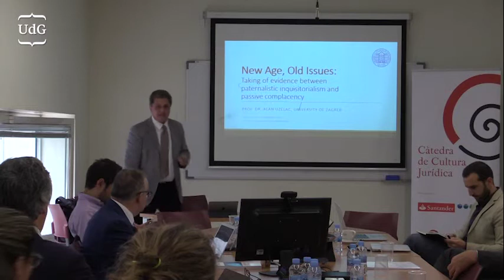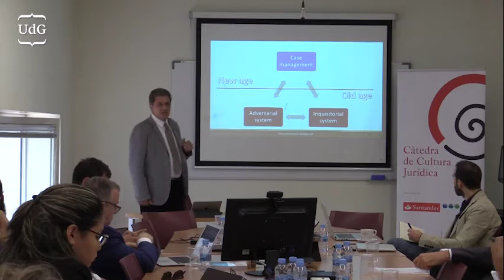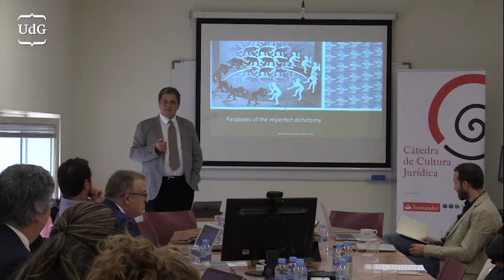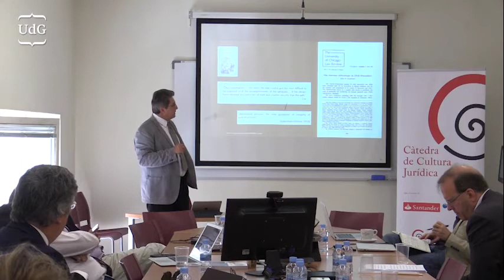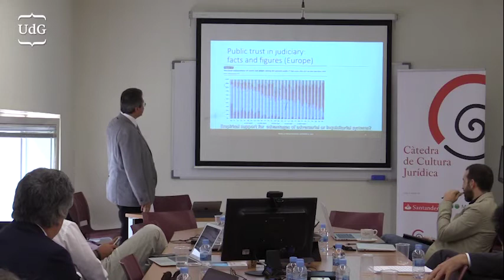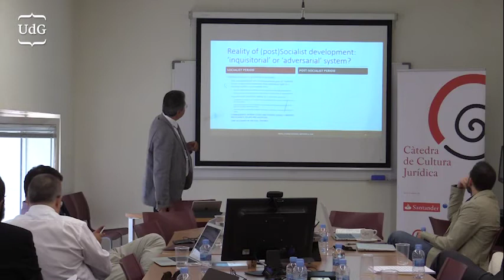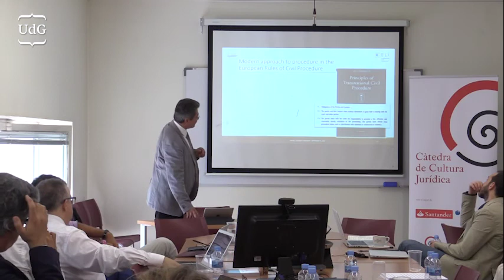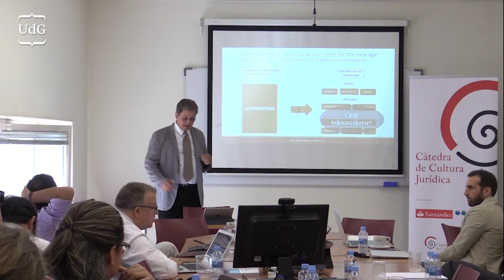Alan Uzelac. Taking of Evidence; Between Paternalistic Inquisitorialism and Passive Complacenc.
Alan Uzelac (University of Zabreb) "New Age, Old Issues: Taking of Evidence; Between Paternalistic Inquisitorialism and Passive Complacency". 5 ponencia ponencia del Workshop Quaestio Facti (Revista internacional sobre razonamiento probatorio) celebrado el 12 y 13 de septiembre de 2019 en la Facultad de Derecho de la Universitat de Girona.